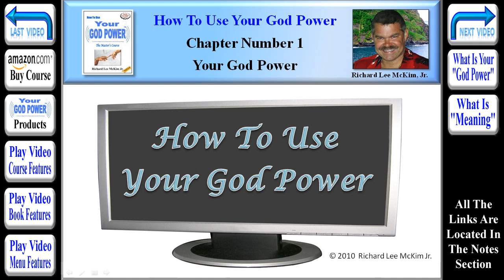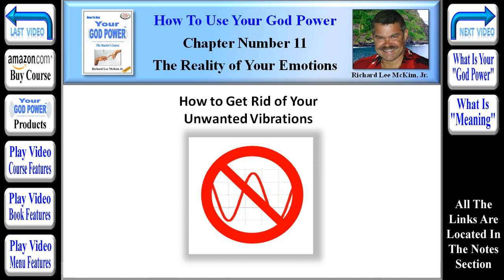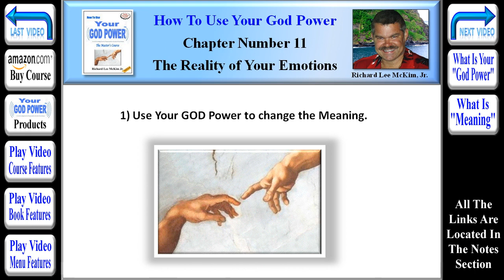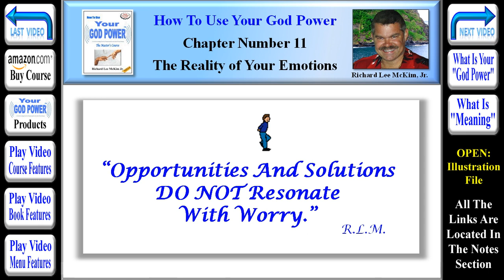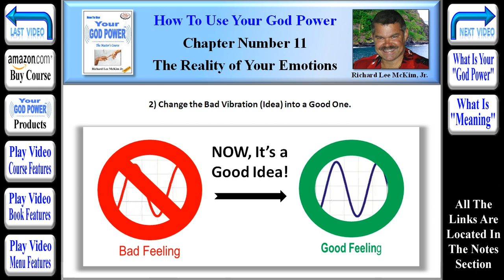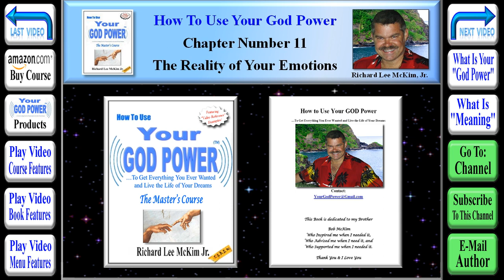How To Use Your God Power® - Chapter 11 - The Reality of Your Emotions (Part 36 of 39)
How To Use Your God Power To Get Everything You Ever Wanted and Live the Life of Your Dreams - "The Master's Course" By: Richard Lee McKim Jr - Learn the Secrets of the Universe. Easily Change Your Own Reality to Achieve Happiness & Success. Learn how the "Law of Attraction" Actually Works & How to Use It. Take Charge of Your World! "Let Your Quest For KNOWING... Begin!" The Entire Course is Presented in these 270 YouTube Video Book Segments.

Chapter #11 -- "The Reality of Your Emotions" (Segment #36 of 39) [TinyURL.com/GodPower-11-36]
How to Get Rid of Your Unwanted Vibrations. Even though unpracticed and ignored vibrations fade into the background, sometimes there are Vibrations that you have currently, that you are conscious of, and you want to get rid of them quickly. You don't want to have to wait for them to fade, because you perceive that they are doing damage to your experience in the mean time while they are still active. Then you must get rid of them quickly and effectively. One of the problems of unwanted Vibrations that most people don't realize is the "Collateral Damage" that they can cause. If you notice that someone is a liar, then not only do you elicit more lying from them, but you elicit lying from others, and even yourself. If you don't like Red Cars and you seem to notice them everywhere because of it, not only do you notice them, but because that Vibration also resonates with the rest of the "Family" of unwanted events, you will also be noticing more of the other things that you don't like also. Your Frequency Vibrations are always transmitting throughout the Universe, using Resonance to elicit appropriate information and responses for you. However, what if you have made some changes in your way of thinking and believing and you now want to cancel the unwanted Vibrations? Can they just be cancelled or what does it take to get rid of them? How do you stop unwanted Vibrations from eliciting unwanted results into your life experience?